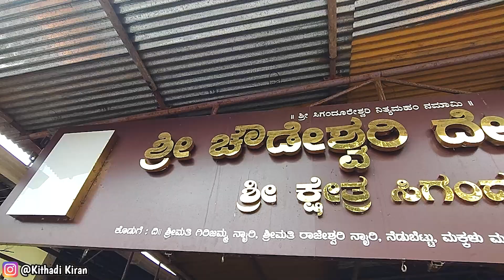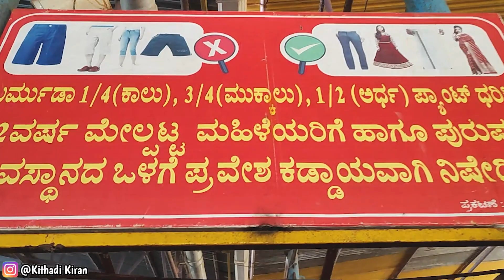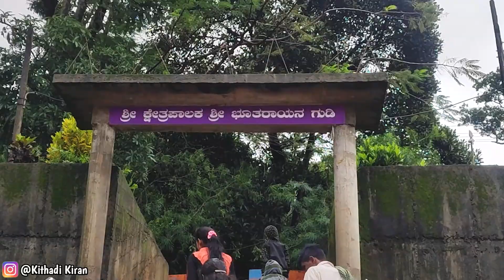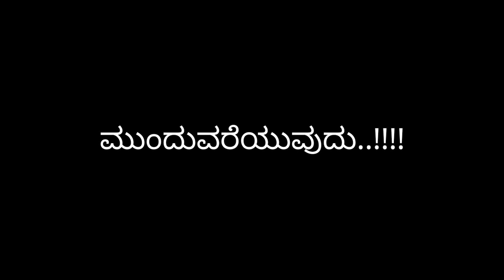Immediately they are becoming friends 🫣😀 ಸಿಗಂದೂರಿನಲ್ಲಿ ಸಿಕ್ಕವರು ಸೆಕೆಂಡ್ಸ್ ನಲ್ಲಿ ಗೆಳೆಯರಾದರು🤩sigandur